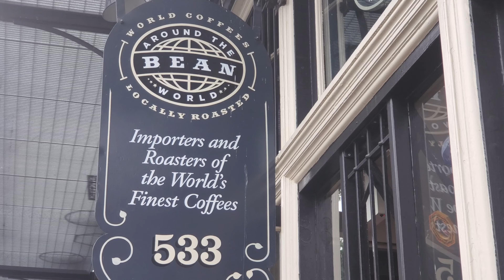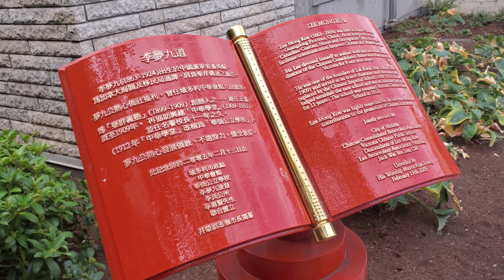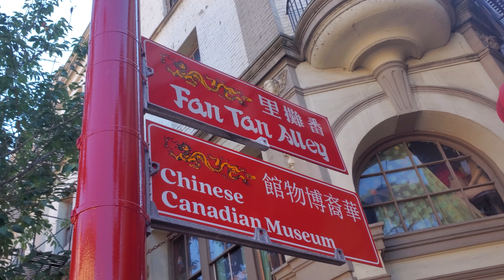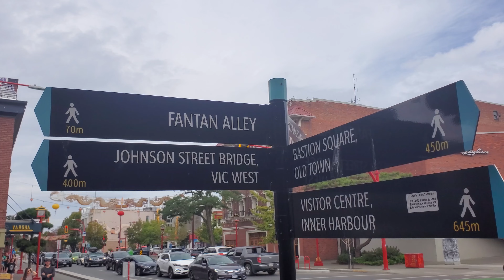24 Hours in Canada's Oldest China Town - Victoria BC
Explore the rich history and vibrant culture of Canada's oldest Chinatown in Victoria, BC! Join us on a journey through this exciting neighborhood filled with unique spots and delicious eats.

☕ Start your day at "Bean Around the World" for a cup of coffee

🍓 Get to "Jam," early to line up if. you are in the mood for a diner breakfast.

🏫 Visit the "Chinese Public School," a museum that unveils the stories of Chinese immigrants who arrived in Victoria during the late 19th and early 20th centuries.

🏮 The "Gate of Harmonious Interest," is an ornate gateway symbolizing unity and friendship between the Chinese and non-Chinese communities in this historic district.

🏙️ Stroll through "Fan Tan Alley," known as Canada's narrowest street, with shops, boutiques, galleries, & food.

🎨 Discover "Dragon Alley,"  While you're there, don't forget to stop by "Union Pacific Coffee."

🍰 Satisfy your sweet tooth at "La Roux Bakery," offering an array of delectable cakes and croissants.

🎁 Explore local shops filled with unique, handmade gifts to take home as souvenirs.

🍵 Visit "Silk Road Tea," a beautiful tea store that originated right here in Victoria, BC.

🎨 Dive into the world of art at "Opus Art Store," where you can indulge your creativity.

🥟 Delight in the handmade dumplings at "Dumpling Drop," this is a local favourite.

🥢 Finally, savor the flavors of Taiwan with steamy buns from "Bao." another local favourite.

Join us in Victoria's Chinatown and immerse yourself in the history, art, and flavors that make this place truly special.